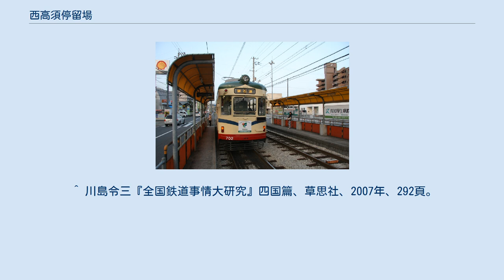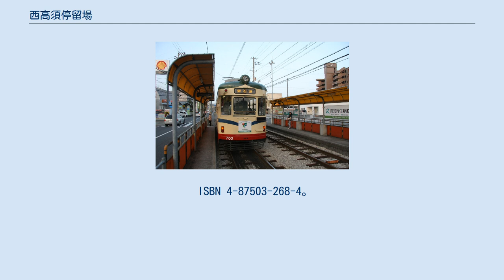西高須停留場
西高須停留場（にしたかすていりゅうじょう）は、高知県高知市葛島一丁目にあるとさでん交通後免線の路面電車停留場。
 当停留場は1964年（昭和39年）に新設された停留場である。
 ホームは2面あり、東西方向に伸びる2本の線路を挟み込むように向かい合って配される（相対式ホーム）。
線路の北側にあるのが後免町方面行きのホーム、南にあるのがはりまや橋方面行きのホームである。
 後免線の軌道は国道195号に沿って敷かれ、南を並走する。
隣の葛島橋東詰停留場との間は専用軌道化されており、当停留場の先で軌道は国道と別れる。
 北には量販店（サニーマート高須店）があり、買い物客の利用が多い。
 「西高須」バス停留所があり、以下の路線が乗り入れる。
 ^ 今尾恵介（監修）『日本鉄道旅行地図帳』11 中国四国、新潮社、2009年、60頁。
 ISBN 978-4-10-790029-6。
 ^ 上野宏人 (2014年10月2日). “とさでん交通：「再出発」 「便利な市民の足に」高知で設立式 新デザインの車両披露”. 毎日新聞 (毎日新聞社) ^ a b c d 川島令三『四国・九州ライン 全線・全駅・全配線』第2巻 四国西部エリア、講談社〈【図説】 日本の鉄道〉、2013年、37・91頁。
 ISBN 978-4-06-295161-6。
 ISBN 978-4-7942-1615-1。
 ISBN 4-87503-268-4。